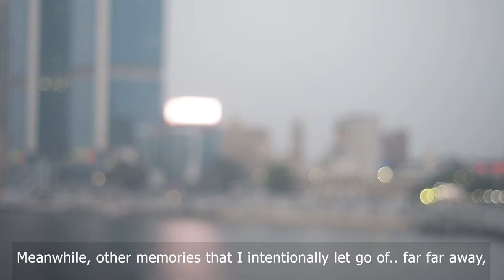I see, I hear, I film - Habiba Hajj Ali - DocNomads Application